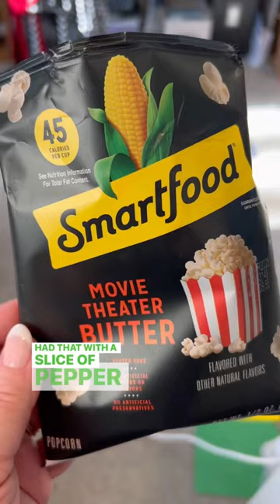🥗 Day 55 of me losing 75 lbs!